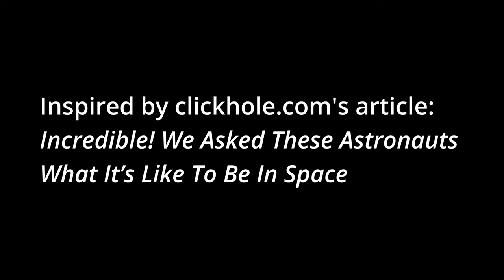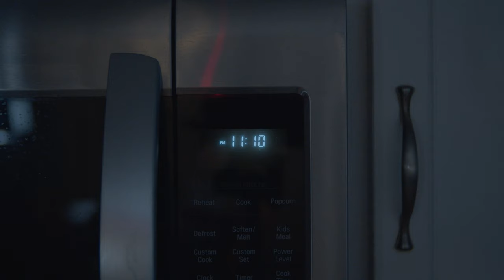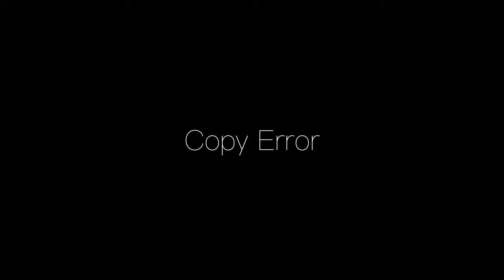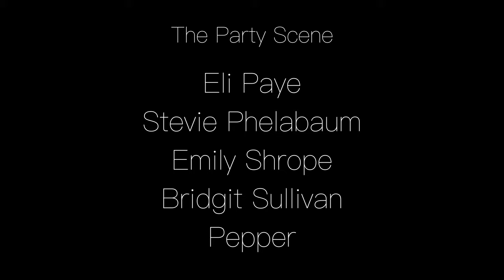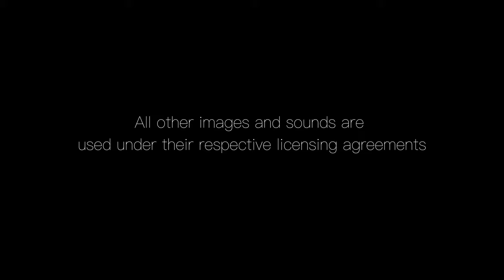"COPY ERROR" Short Film by Charlie Carpenter (4K)